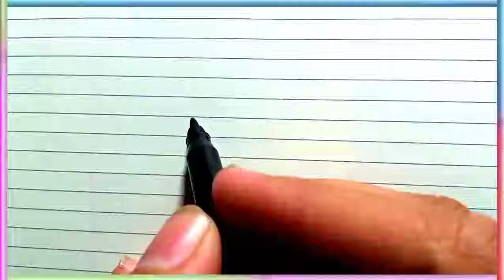flowerdrawing | How to draw a flower | art | Flower drawing for beginners step by step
"water colour painting", "oil pastels painting", paintings, "pencil drawing", "shading tutorial", "how to draw", "tutorial about art", "water colour", creative, "Pen drawing", Art, "Pencil sketch", Portrait, "Landscape drawing", "Scenery drawing"

Hi everyone,
In this video I'm going to clear and learn you that how to draw a flower step by step.